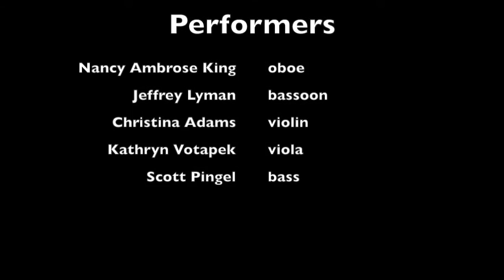Breath of Life BCMCC Premiere- Live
Breath of Life by Chun-Wai Wong
Winner of the 2015 BCMCC

Britton Recital Hall

Nancy Ambrose King, oboe
Jeffrey Lyman, bassoon
Christina Adams, violin
Kathryn Votapek, viola
Scott Pingel, bass

Music available at:
Imagine Music Publishing
TrevCo Varner Music

Program Notes:

What is life for? Wealth? Power? Happiness? Are you really feeling happy with your pursuits? Or would you just go on chasing endlessly? Do you really feel happy while chasing? And what have you got at the end of your life?

“I have seen everything that is done under the sun, and behold, all is vanity and a striving afterwind.” (Ecclesiastes 1:14)

The piece is philosophically inspired by the book of Ecclesiastes in the Bible and musically inspired by a traditional Japanese theatrical performance “Kabuki”. It is a purelymusical “theatre.” The piece unfolds with the wheezing of hollowness of work and life, and it is followed by a wild dance of chasing—a chasing of fame and
fortune that leads one to get rid of the depression. Yet, the struggling brings just fleeting pleasure, and a pressing anxiety for chasing another goal. Feeling exhausted, one realizes that what have done are all meaningless: the hollowness never leaves. Only after a hoarse cry does one start to realize the meaning of life, a
meaning that transcends all materialistic goals; and only after understanding the reason to live can one take a breath of life.

There are references to traditional Japanese instrumental writings, including the sound of Shamisen imitated by pizzicato in strings, drum imitated by pizzicato chords and beating of strings on fingerboard, Japanese flute imitated by the high oboe. On the other hand, the shifting focus between different musical layers
represents the movement of the imaginary dancer who continuously moves forward and backward on the stage.
“A Breath of Life” is commissioned by the Hong Kong Composers' Guild.